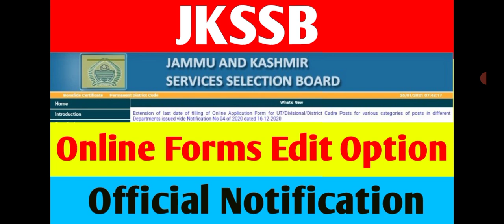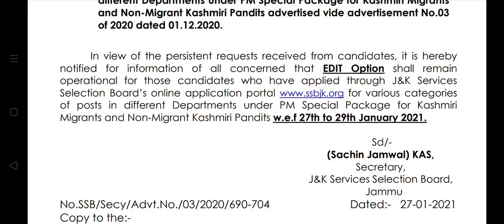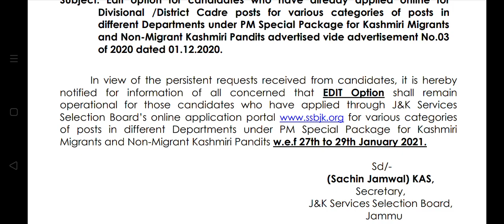JKSSB online forms edit option available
JKSSB online forms edit option available official notification out.